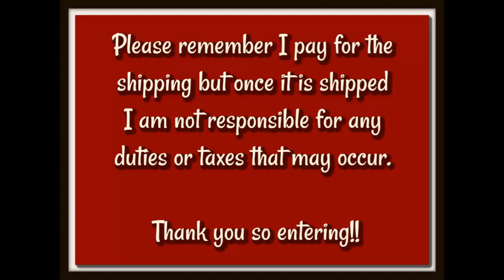Winner of the "Name My Scooter" Contest!!!